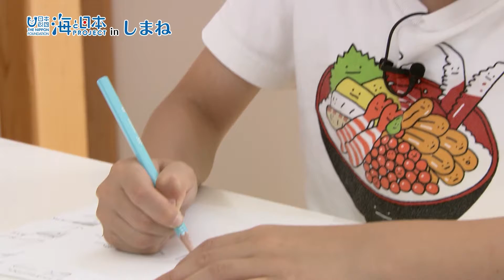海の未来を担う熱源キッズ! 日本財団 海と日本PROJECT in しまね 2021 #18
海と日本プロジェクトでは、豊かで美しい海を未来へ繋げる熱い想いを持ち、社会を変えるムーブメントの源となる人材を「熱源」と呼んでいます。魚が大好きな渡部莉玖(わたなべ・りく)くんも、その一人「熱源キッズ」で、以前、自ら魚を捌いて食べる、さばける塾に参加してくれました。そして、その時経験した楽しさを、友達にも伝えたいと、小学校の学級新聞で魚や海の魅力、海の問題を発信しています！

・会社名
・部署名
・お名前